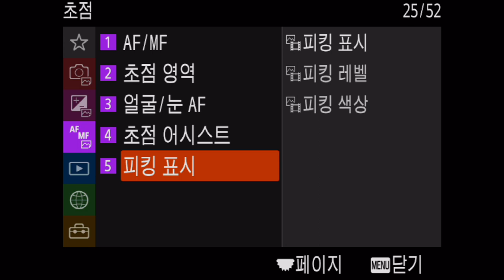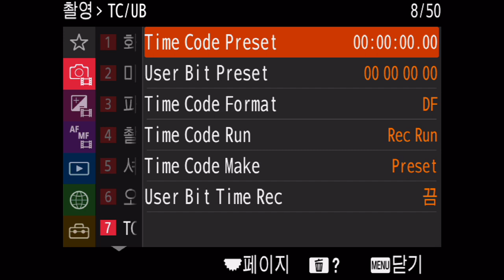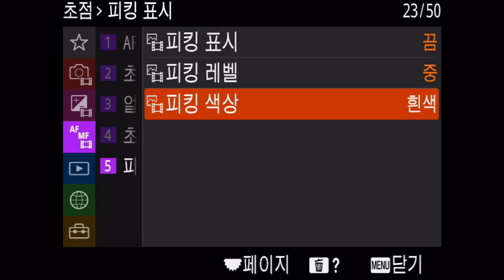SONY FX3 MENU